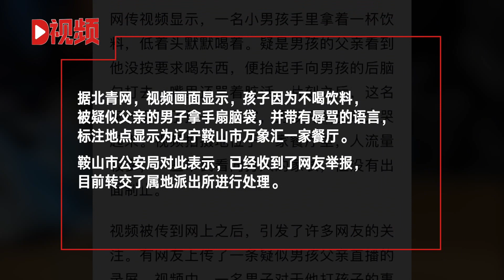辽宁一家长餐厅内暴打孩子，妇联：将介入调查